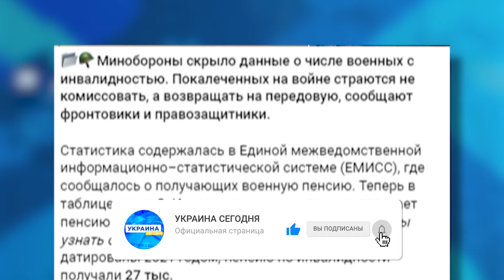ОНИ НЕ ЗНАЮТ ПРАВДЫ! Минобороны рф скрыло данные о числе военных с инвалидностью | В ТРЕНДЕ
Минобороны рф скрыло данные о числе военных с инвалидностью. Исчезли сведения  и о тех, кто получает пенсию по потере кормильца.